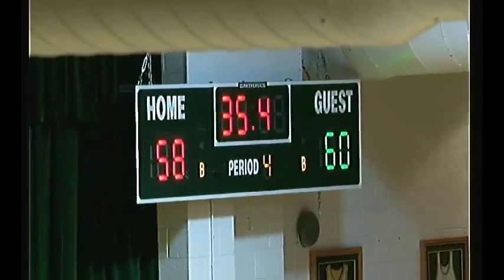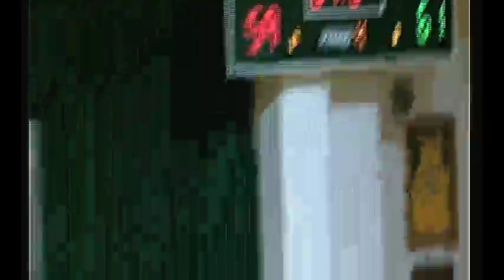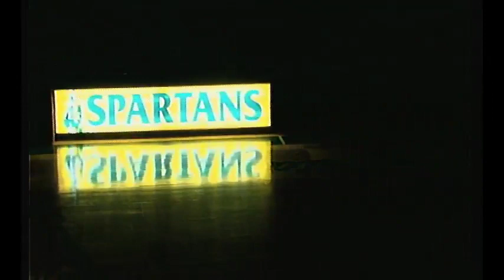Greenbrier East High School Basketball (Live) v Bluefield High School February 9, 2018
Watch Greenbrier East High School Basketball host Bluefield High School Beavers on Jim Justice Court at Greenbrier East High School.